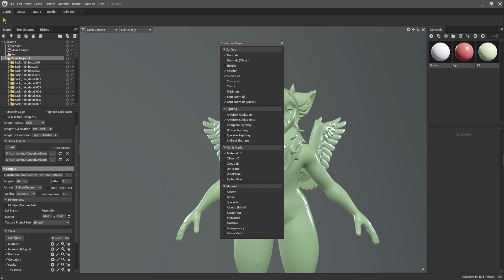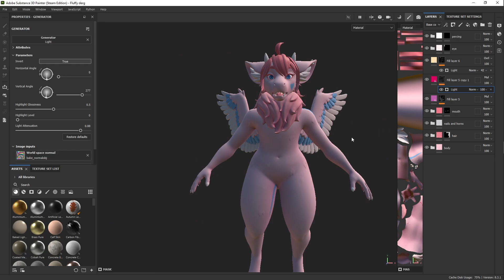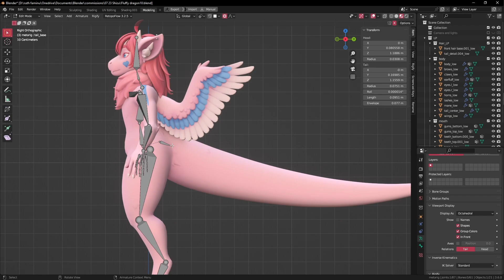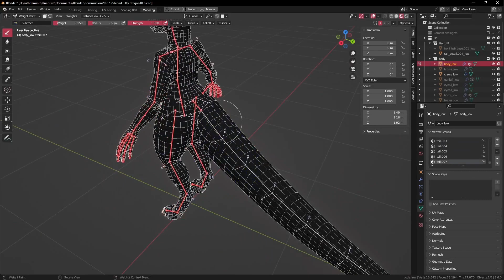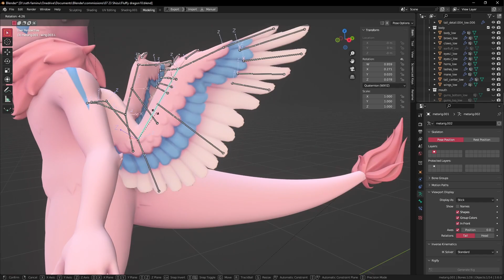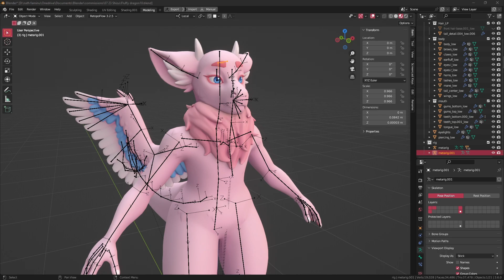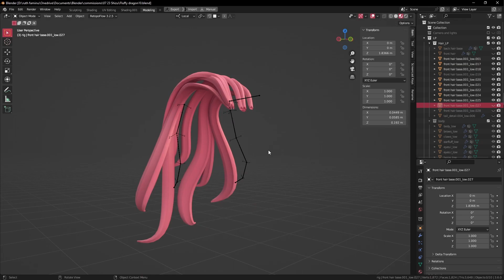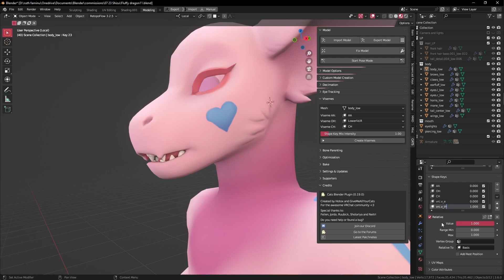Fluffy Dragon Part 2 (commission) - Blender Substance marmoset timelapse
I'm finally on Semester Break so I've had some time  to work on commissions. here's a fluffy dragon I've been working on for @/Shizu_Dragon(Twitter).

if you're interested in a model from me here are the links to my commission forms.

FAQs:
Q:Do you use a tablet for digital art?
A: yes, I have a Huion kamvas 16(2021). I wouldn't recommend using a mouse for sculpting/ painting, it's really slow and kinda bad for your hands. A cheap pad tablet is pretty good to start with though, you don't need a fancy screen tablet.

Q: will you make a tutorial?
A: maybe, at some point. I'm still learning myself, and there are loads of people way more qualified to teach stuff.

Q: How do you join 2 objects together in blender and smooth  the transition?
A: Joint the objects with ctrl+j, then remesh in sculpt mode using shift+r to set your mesh resolution and ctrl+r to apply